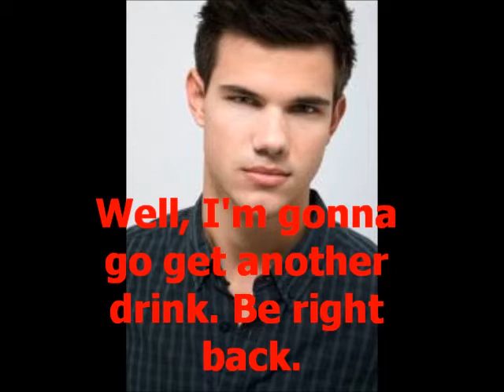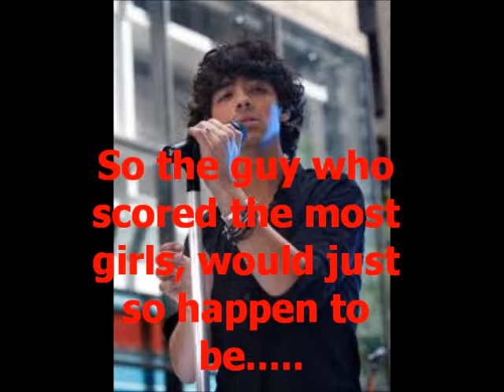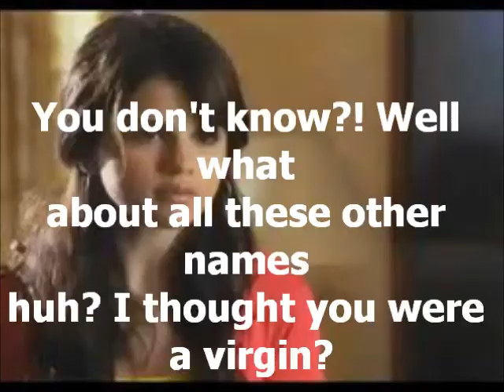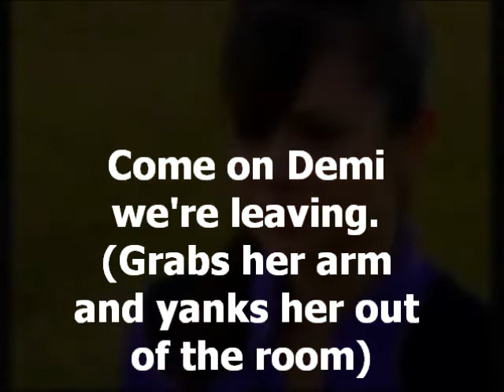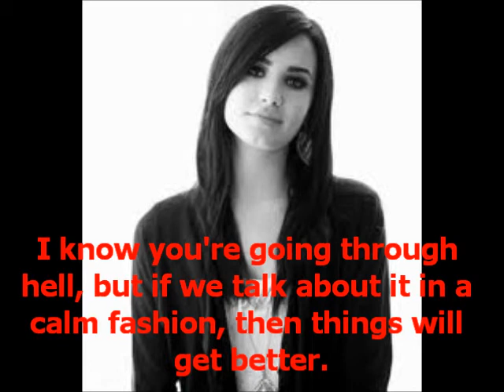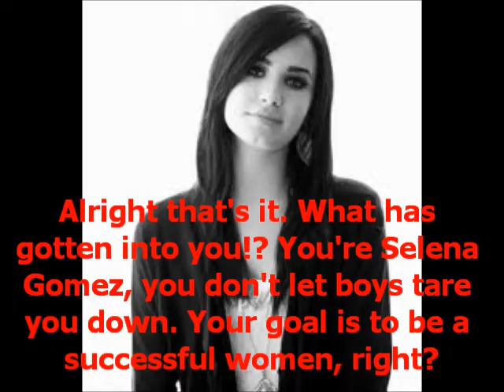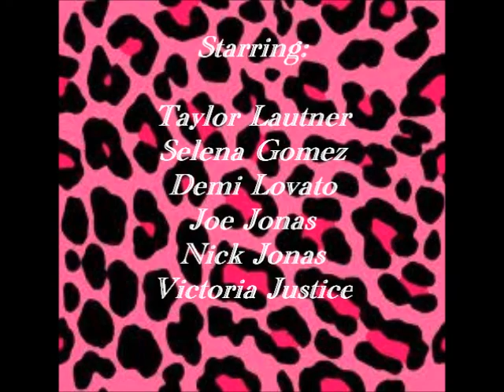The Players, The Sluts, And The Virgins (Episode 12)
Here is ep 12. Things are gettin pretty juicy now. Please rate, comment, and sub. The songs are called Dance Forever by All-Star Weekend, Break The Ice Remix by Britney Spears and The Way I Loved You by Selena Gomez.